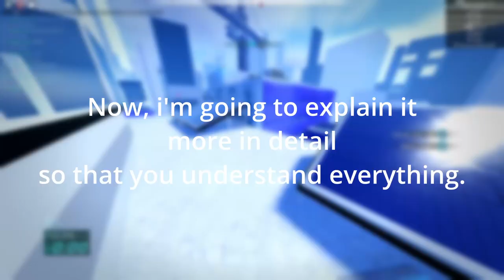The EASIEST Platinum in Parkour Reborn ! | (Glass Platinum Explained)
Easiest platinum in parkour reborn !
Yes, thats right ! in this video, i'll show you the explained route of the glass part in this video :

As i said in the video, i'll do the same for crystal and vestibule hopefully respectively Sunday and Wednesday (may be later or sooner).

My roblox account is furiousji (YTZ_Drakeminem)

And if you enjoy time trials, here my whole playlist of my vids on time trials :

Where i got my music from : (can't put link but the name is Motion Array)